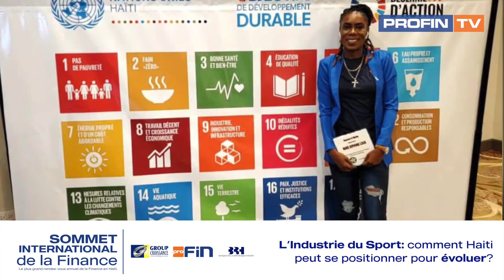L'industrie du sport: Association Haïtienne de Football des AMPUTÉS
12 ème édition du Sommet International de la Finance SIF2022 - Financer les micro, petites et moyennes entreprises en Haïti (MPME).